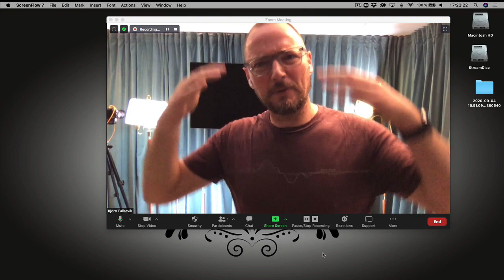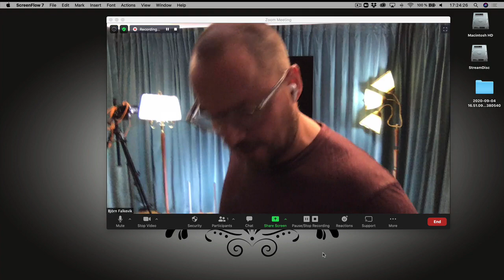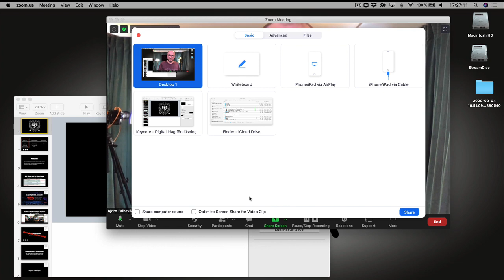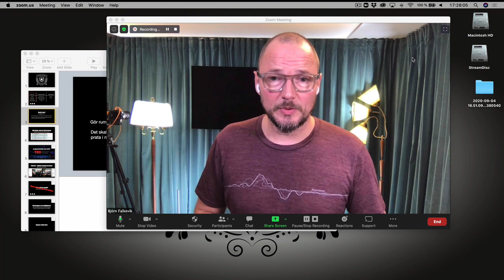Digitalt Museimöte talarinstruktioner för zoom webbinarie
En kort instruktionsfilm i hur du kan få ut det mesta av Zoom Webbinarie, för dig som ska vara med som talare eller presentatör på det Digital Museimötet 7-8 september 2020